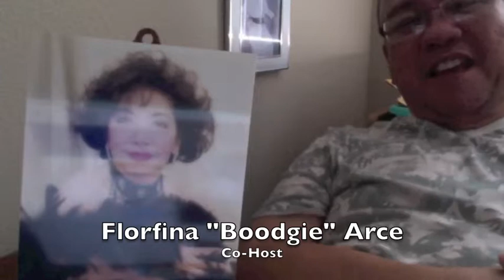Florfina "Boodgie Arce, A Woman With A Beautiful Heart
Dr. Anacleto Belleza Millendez Founder of The Beautiful Heart Foundation and Medical Director of the Center for Holistic, Alternative & Restorative Medicine (CHARM), listening to RADYO FILIPINO AMERIKA hosted by Femie Villaflores Cupit with co-host Florfina Arce (Part2).